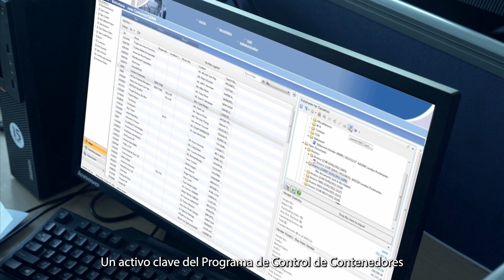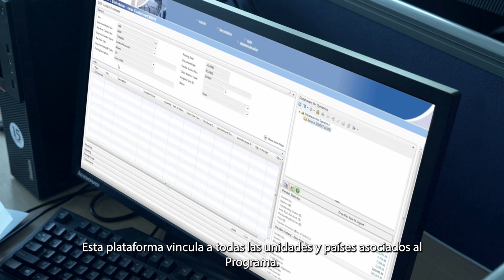Programa de Control de Contendores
El Programa de Control de Contendores es una de las iniciativas insignia de la Oficina de las Naciones Unidas contra la Droga y el Delito (UNODC), en colaboración con la Organización Mundial de Aduanas (OMA), y tiene por objetivo minimizar la utilización de contenedores marítimos para el tráfico ilícito de drogas y otras actividades de la delincuencia organizada transnacional.